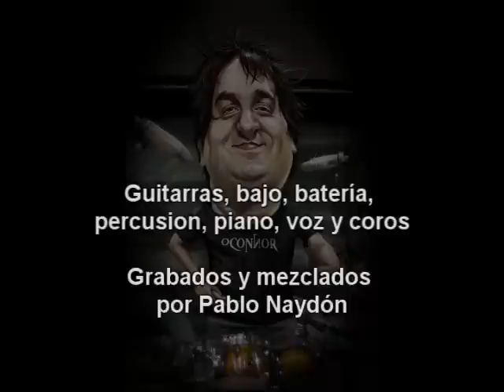Only You (and you alone) - Pablo Naydón - dedicada a John Winston Ono Lennon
Only You - Pablo Naydón
Dedicado a John Winston Ono Lennon

Cover de la canción Only You (and you alone) hecho por Pablo Naydón

Todos los instrumentos y voces grabados y mezclado por Pablo Naydón
All instruments and  voices recorded & mixed by Pablo Naydón

Una reverencia para uno de los mas grandes de todos los tiempos:
"John Winston Ono Lennon"

SOLO TU PUEDES HACER QUE ESTE MUNDO PAREZCA BUENO
SOLO TU PUEDES HACER LA OBSCURIDAD BRILLANTE.
SOLO TU Y TU SOLA
PUEDES EMOCIONARME COMO LO HACES
Y LLENAR MI CORAZÓN CON AMOR PARA TI SOLAMENTE.

SOLO TU PUEDES HACER ESTE CAMBIO EN MÍ,
ES VERDAD, ERES MI DESTINO.
CUANDO TOMAS MI MANO,
ENTIENDO LA MAGIA QUE HACES

TU ERES MI SUEÑO HECHO REALIDAD,
LA ÚNICA Y SOLO TU

ÚNICA Y SOLO TU.